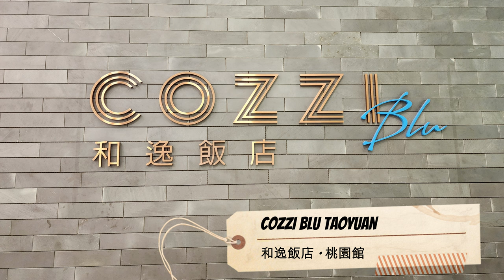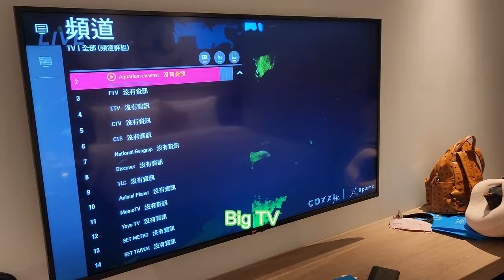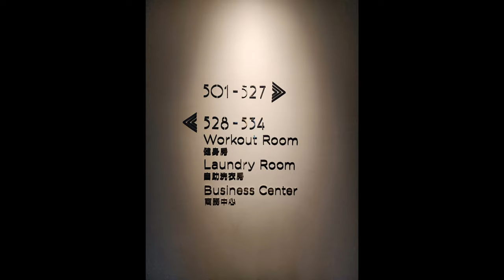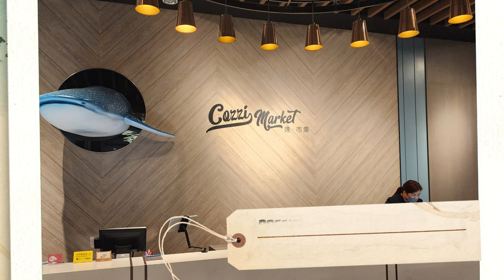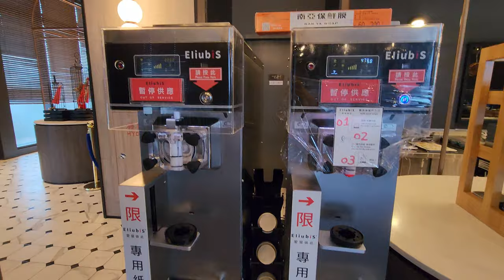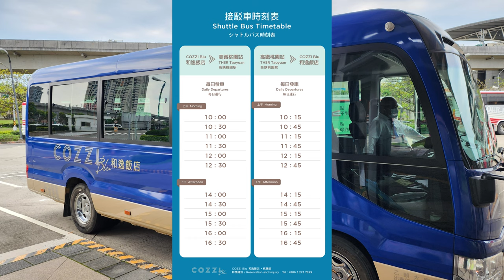[Stay_TW] Cozzi Blu Hotel Taoyuan 和逸飯店 • 桃園館 Sleeping with the fishes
I will share my experience from staying at Cozzi Blu Hotel Taoyuan Branch during my family taiwan trip 2024.

Watch the video till the end to see if I would recommend staying at this hotel.

Hotel INFO:
🏚️ Hotel : Cozzi Blu Hotel Taoyuan Branch, 和逸飯店 • 桃園館
🏚️ Address: No. 101號, Chunde Rd, Zhongli District, Taoyuan City, Taiwan 32056
🏚️ Check-in from: 1600
🏚️ Check-out until: 1100
🏚️ Breakfast: Cozzi Market 0630~1000